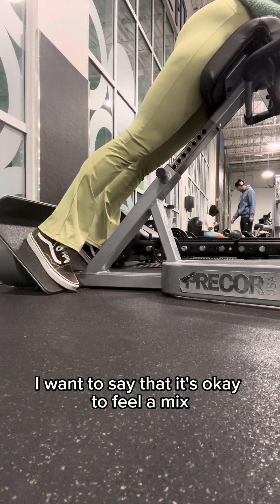Used AI chat for the first time lol 🤖 For all the mommy’s 🫶🏼💪🏼👋🏼🌙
Hey mommy and viewers. I decided to get a little personal and share a little of my thoughts. I would love to hear from you ALL! 👋🏼 🌍

Hey guys! Start commenting! I want to get to know my viewers lol

Don’t you want to look and feel better? 😘

Follow my fitness journey/socials ⬇️ below

Go to Buckedup.com to save on supplements, pre workout 🏋️ protein bars, protein packages and more! Use my name karoline7 and SAVE TODAY! ✨